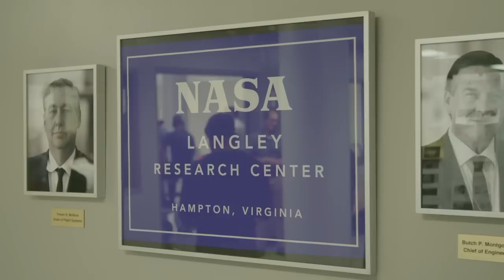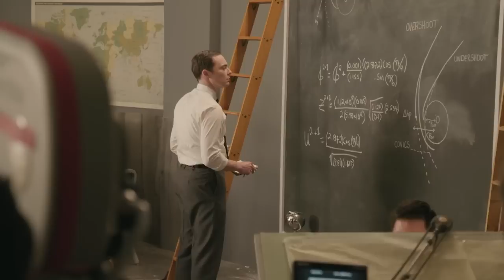Go Behind the Scenes of Hidden Figures (2017)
Making of/B-Roll of Hidden Figures

Plot:
A team of African-American women provide NASA with important mathematical data needed to launch the program's first successful space missions.

Director: Theodore Melfi
Cast: Taraji P. Henson, Octavia Spencer, Janelle Monáe, Kevin Costner, Kirsten Dunst, Jim Parsons, Mahershala Ali
Production &amp; Credits: Levantine Films, Chernin Entertainment, Fox 2000 Pictures
Distributors: Twentieth Century Fox Film Corporation, 20th Century Fox
Country: USA